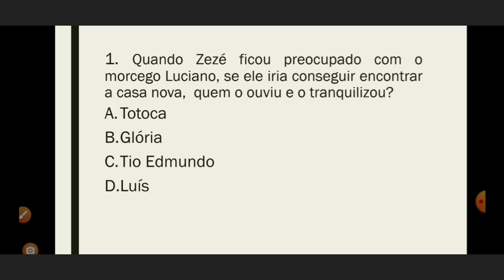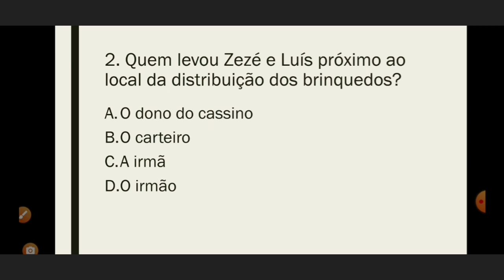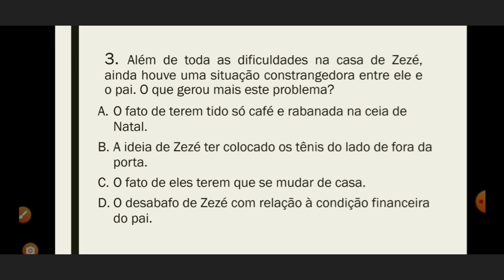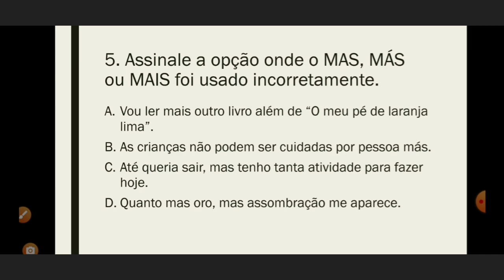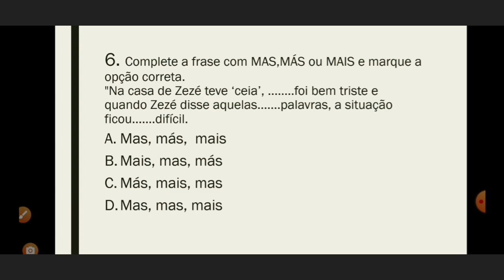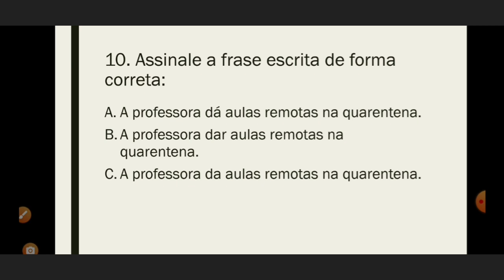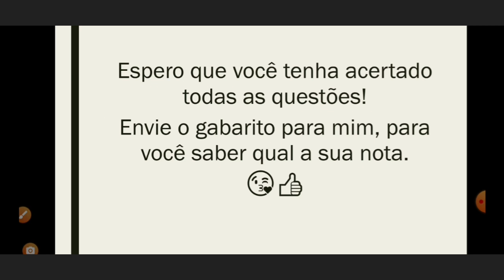19. II Avaliação. Aula 13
Nesta aula você terá a oportunidade de testar seus conhecimentos sobre o capítulo três do paradidático (O meu pé de laranja lima) e os assuntos: Mas, más e mais/ dar, dá ou da/ me ou mim.